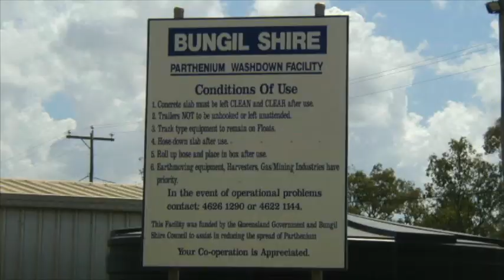Parthenium Weed - NIWAC information clip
Parthenium Weed - noxious weed information. NIWAC (Northern Inland Weeds Advisory Committee NSW). Produced by Josh Biddle, Weeds Officer, Walcha.